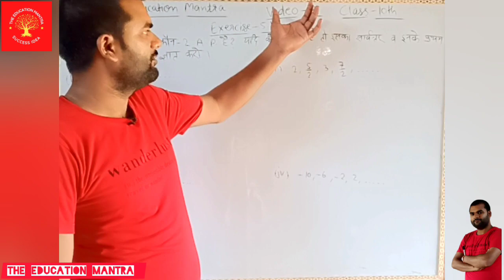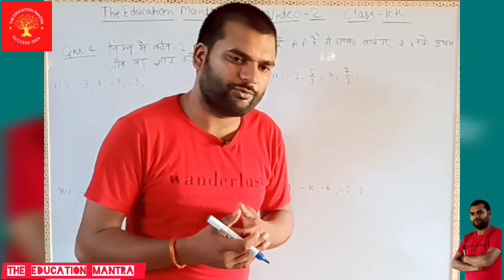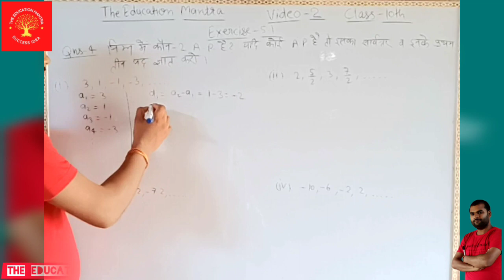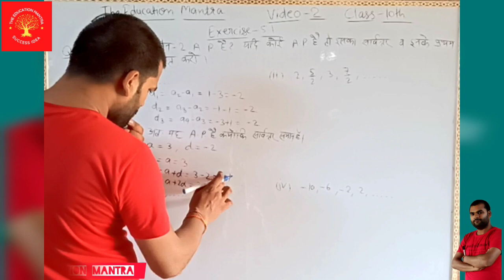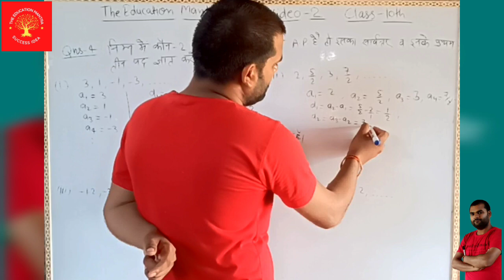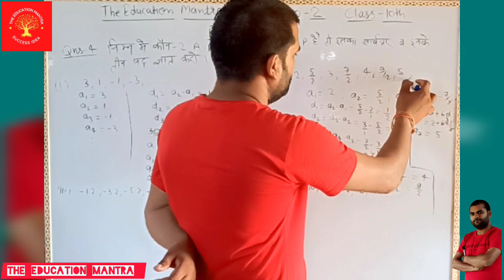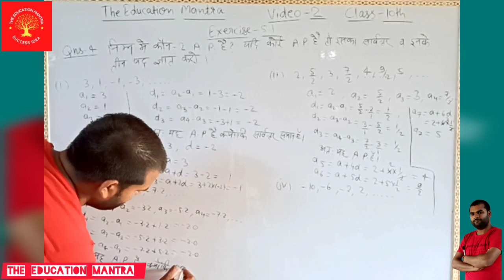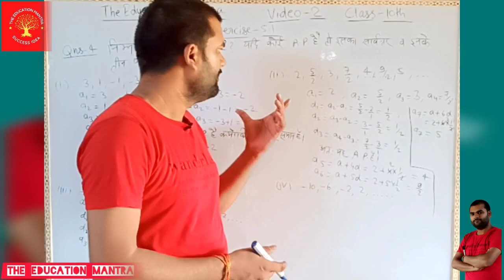Arithmetic Progression video-2 || Best mathematics lecture by- Vikash Sir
The Education Mantra
The Education Mantra
The Education Mantra
The Education Mantra

The Education Mantra
The Education Mantra
The Education Mantra
The Education Mantra

The Education Mantra
The Education Mantra
The Education Mantra
The Education Mantra